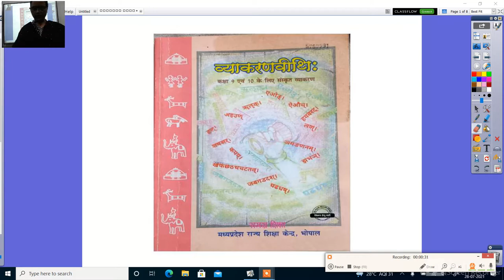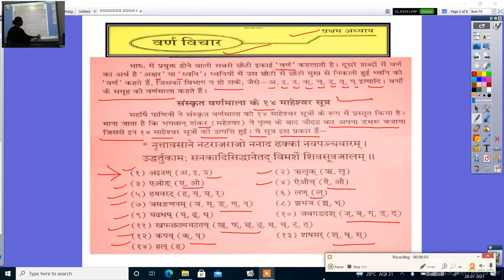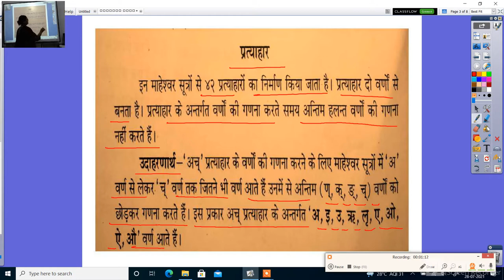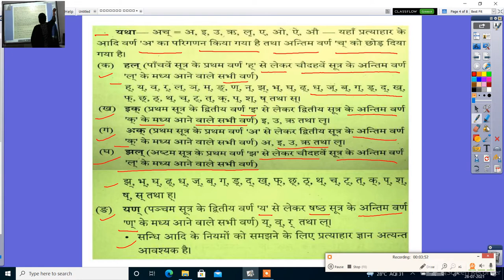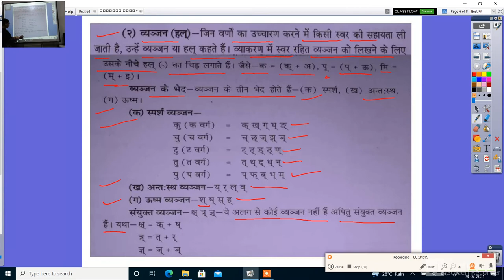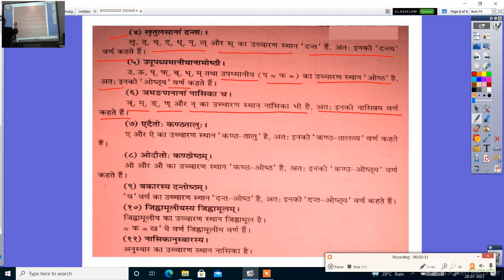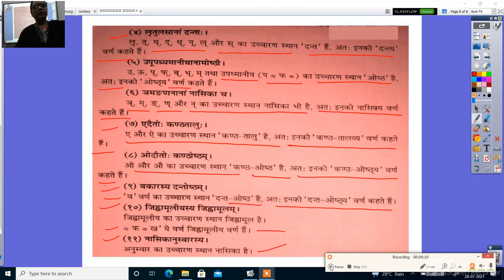संस्कृत व्याकरणवीथिः कक्षा 9 वीं वर्ण विचार भाग 1